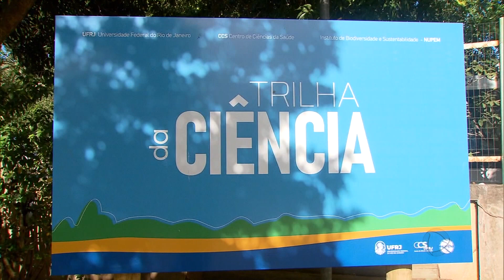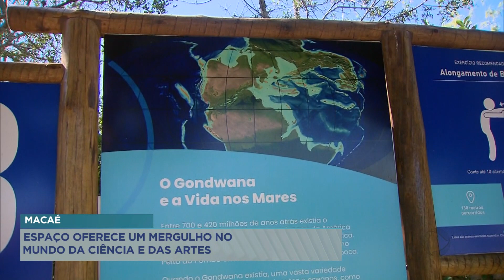Em Macaé, espaço oferece um mergulho no mundo da ciência e das artes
Pelas trilhas da ciência esses estudantes aprendem de forma lúdica e interativa um pouco mais sobre a origem e desenvolvimento do nosso planeta.